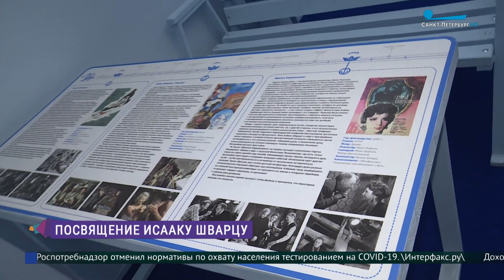Посвящение Исааку Шварцу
В этом году исполнилось 100 лет со дня рождения композитора Исаака Шварца. Анастасия Шахова побывала на экскурсии-прогулке, посвящённой творчеству мастера, которую подготовили на «Ленфильме».